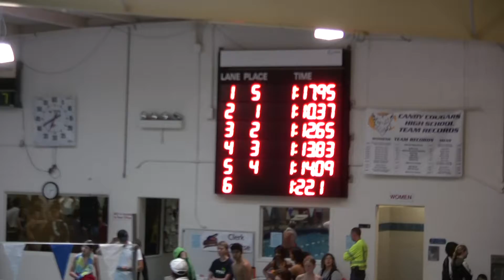SL Canby IMX 100 Br 111817